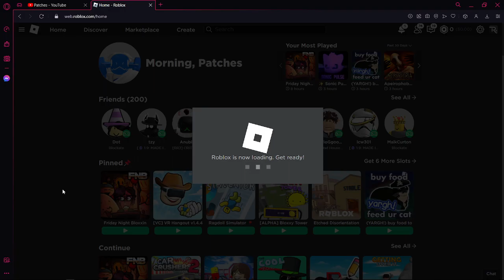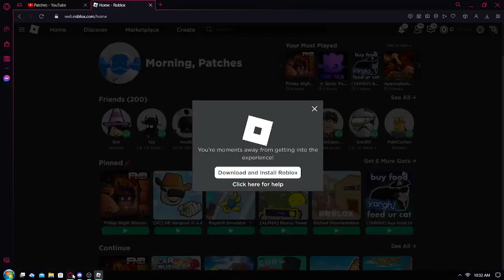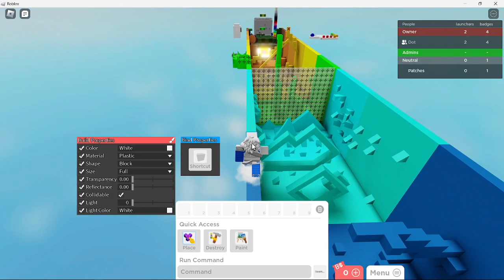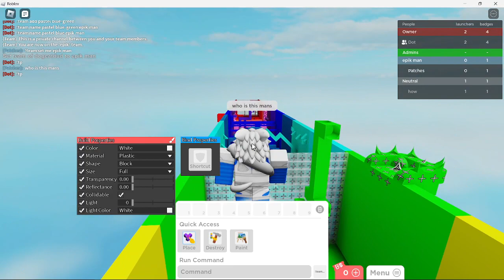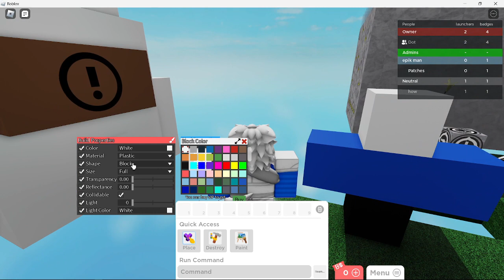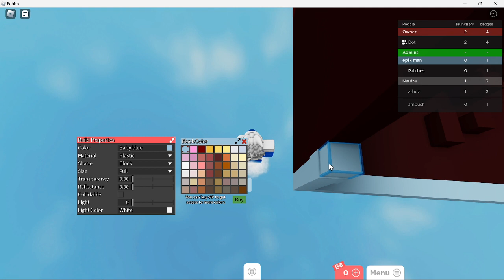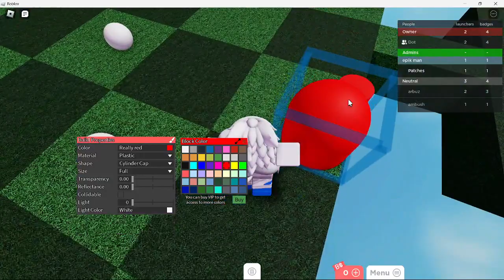shenanigans on discord